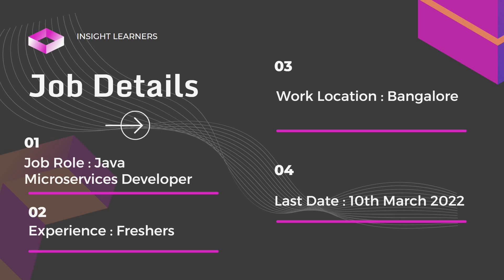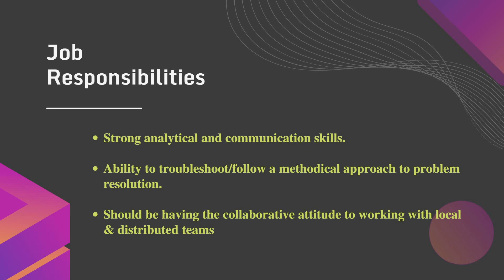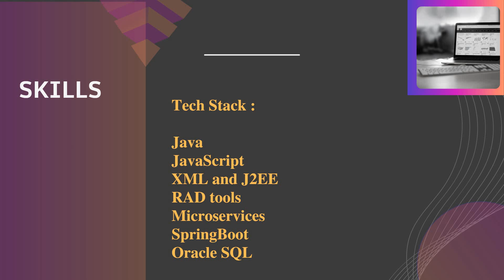Oracle Off Campus Hiring Freshers for the Role of Java Microservices Developer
Company Name : Oracle
Job Role : Java Microservices Developer
Experience : Freshers
Location : Bangalore

About the Company :
# Oracle Corporation is an American multinational computer technology corporation headquartered in Austin, Texas.
#  In 2020, Oracle was the second-largest software company in the world by revenue and market capitalization.
# The company sells database software and technology :
i) Cloud engineered systems, and enterprise software products, such as enterprise resource planning (ERP) software
ii) human capital management (HCM) software, customer relationship management (CRM) software (also known as customer experience),
iii) Enterprise performance management (EPM) software, and supply chain management (SCM) software.